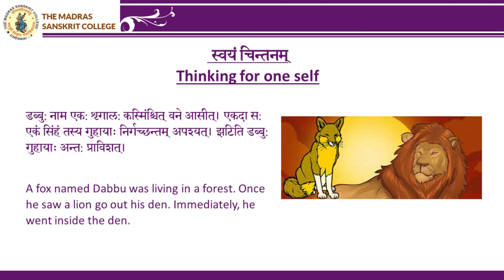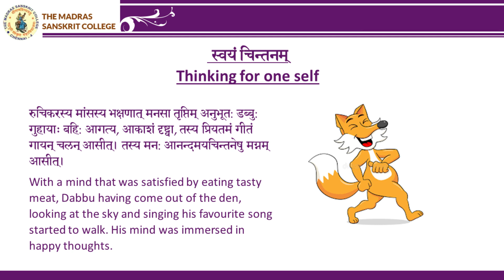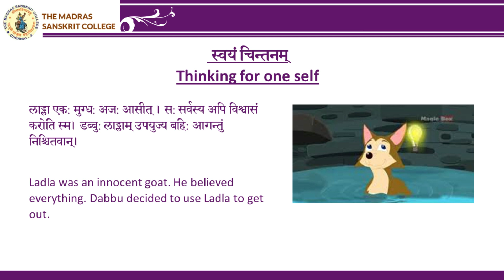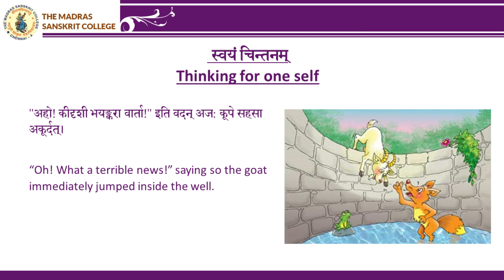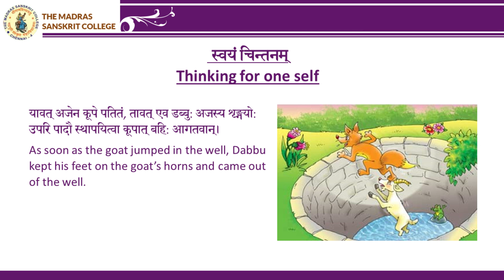Think for oneself - Short story in Sanskrit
A short story in Sanskrit that reiterates the need for everyone to think for themselves rather than what they hear on the media or from someone else's mouth. These strpies in Sanskrit are developed by our college based on well  known stories in irder to help students of Sanskrit get familiar with the language and increse their vocabulary.,

This story was contributed by Smt. Anuradha Ananth, a Sanskrit scholar and also one of our regular contributors. Dr. Hariharan from our Digital Campus did the editing of the video. Thanks to both of them.

There are many more such great stories in our website. These stories are great for us to learn Sanskrit in an easy manner. Watch Madras Sanskrit College Youtube account.

For your information, the Madras Sanskrit College has developed a FREE mobile app to listen to the chanting and meaning of One shloka for each day, One shloka (from the innumerable works available in our culture) is chanted and the meaning explained in simple language in about 3 to 5 mins. Our plan is to do the explanations in up to 6 languages (Hindi, Tamil, English, Telugu, Malayalam and Kannada) eventually. At the moment, we are posting contents in only 3 of the languages (Tamil, English & Hindi). LInk for the iOS version
The user can select the language when the app is installed. It can also be changed at any time in settings. Link for android version

If you want to learn Sanskrit the proper way from a great center of learning,  join one of our online courses. We have 4 levels of Sanskrit courses depending on your proficiency level.